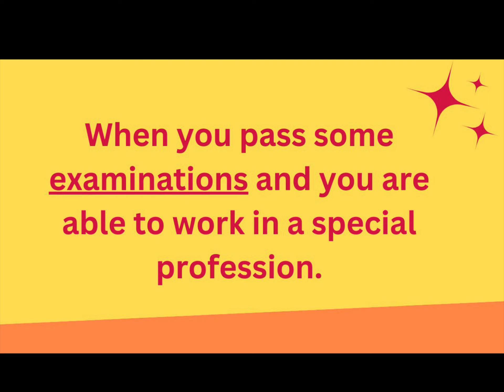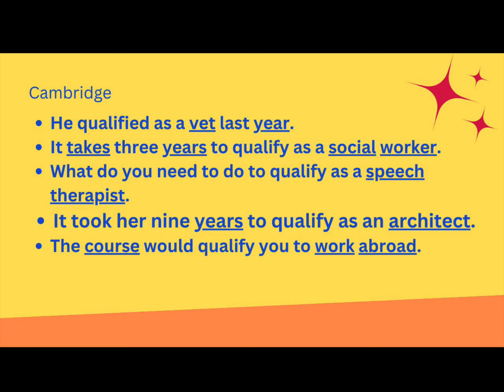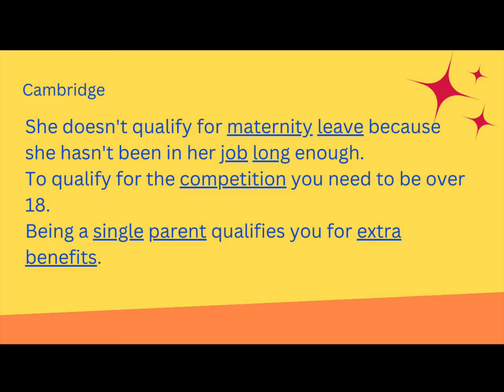Qualify meaning and examples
Qualify meaning and examples / Qualify in a sentence